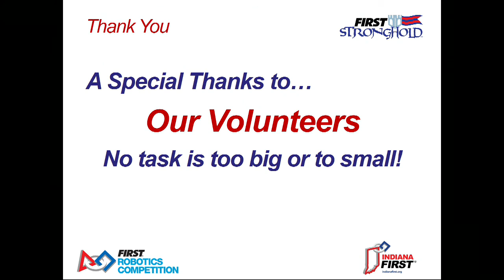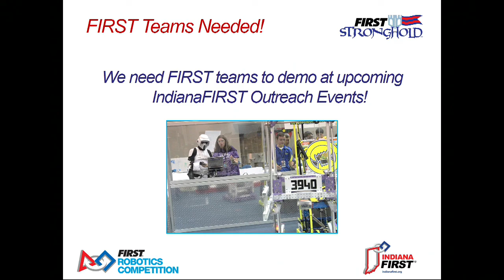2016 INFIRST Walker Warren District Event - Qualification Match 64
Footage of the 2016 Indiana FRC Walker Warren District Event is courtesy the Indiana FIRST AV Crew.

To view match schedules and results for this event, visit The Blue Alliance Event